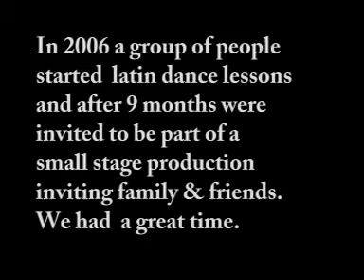Tell me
Description